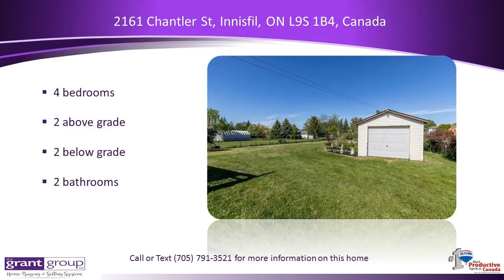4 Bedroom Home in Innisfil ON L9S 1B4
Certified Move In Ready! Incredible Living Space In This 2+2 Bedrm Home. Steel Roof, Fresh Paint, No Carpet And Newer Windows With Transferable Warranty. 4Pc Ensuite With W/O To Impressive Deck Create A Master Retreat! Huge, Beautiful Landscaped Lot Has Ample Room For A Pool. Loads Of Storage Space Both Inside And Out With Oversized Garage And Garden Shed To Store Your Toys! Book A Showing Today For This Stress Free Home! EXTRAS Fridge/Stove; Washer/Dryer; Dishwasher; Basement Fridge.